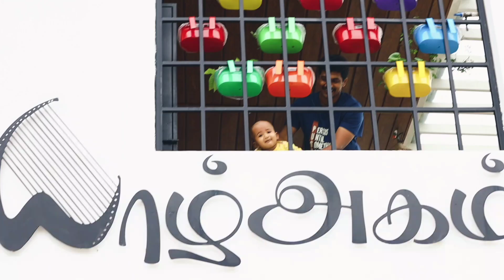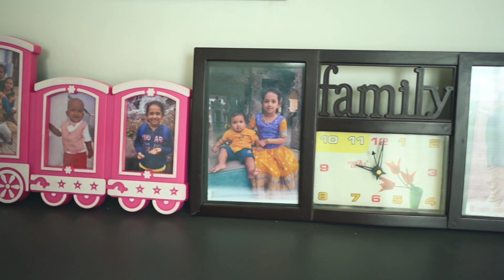One beautiful Page in yalsdiary | Part 1 - In our Nest